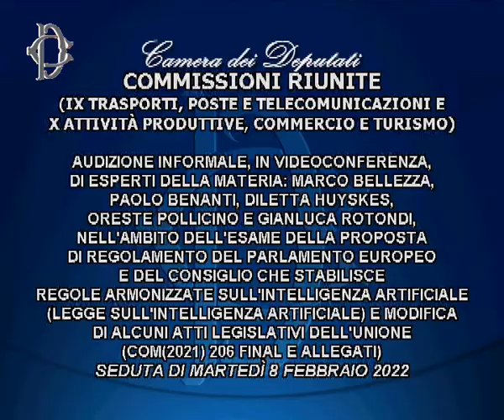Roma - Audizioni sulla legge sull'intelligenza artificiale (08.02.22)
- Roma - Audizioni sulla legge sull'intelligenza artificiale
Alle ore 12.30, presso l'Aula della Commissione Attività produttive, le Commissioni riunite Trasporti e Attività produttive, nell’ambito dell’esame della proposta di regolamento del Parlamento europeo e del Consiglio che stabilisce regole armonizzate sull'intelligenza artificiale (legge sull'intelligenza artificiale) e modifica alcuni atti legislativi dell'Unione, hanno svolto in videoconferenza le audizioni degli esperti della materia, Marco Bellezza, Paolo Benanti, Diletta Huyskes, Oreste Pollicino e Gianluca Rotondi.  (08.02.22)